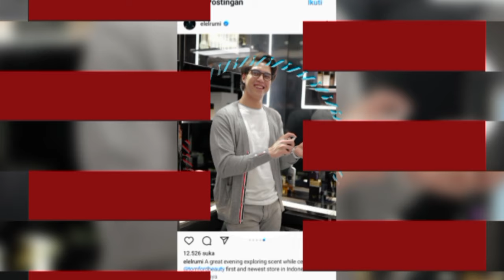BIKIN GEGER ‼️ SULE BILANG ECA AURA BAKAL DI NIKAHI OLEH..... EL RUMI?